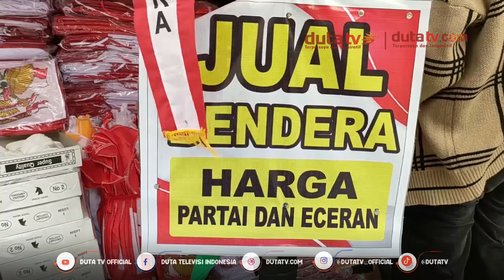Penjualan Pernak Pernik 17 An Mulai Ramaikan Pasar Taman Sari | Berita Terkini